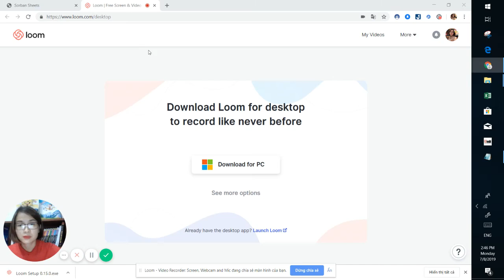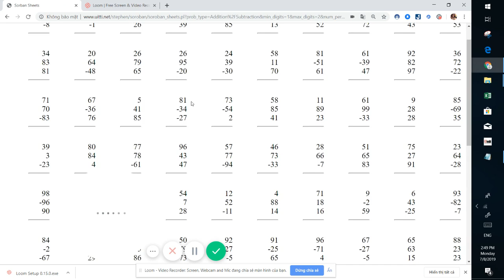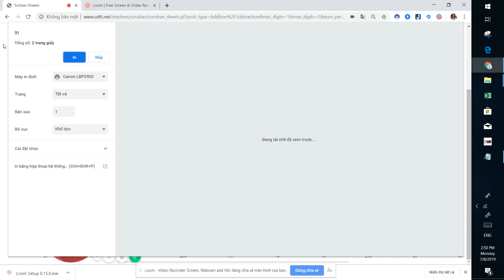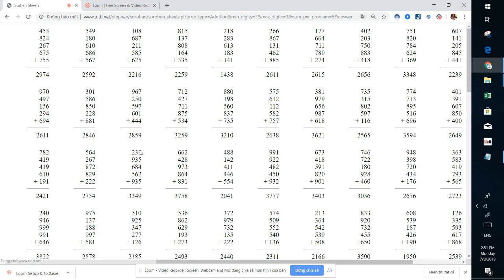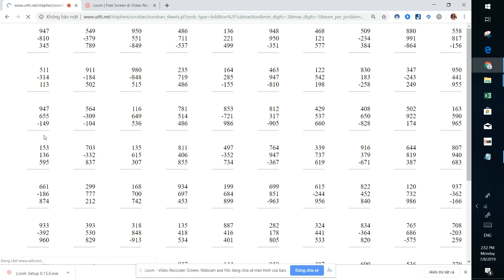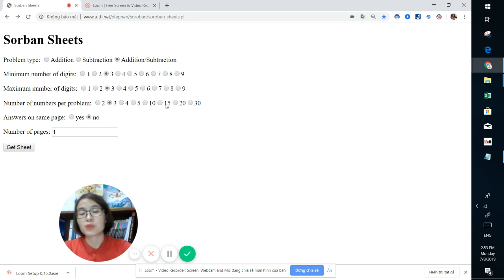BÍ QUYẾT tạo phiếu bài tập toán SOROBAN chỉ trong 3 giây| Vương Thị Hiên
QUÀ TẶNG TRI ÂN - TRỌN BỘ LỘ TRÌNH HỌC FINGER NHẬT VÀ KHÓA HỌC KHÁM PHÁ BÍ MẬT TOÁN TƯ DUY
Bộ sản phẩm giúp bạn tự tin mở lớp với chi phí 0 đồng
BÍ QUYẾT  tạo phiếu bài tập toán SOROBAN chỉ trong 3 giây giúp thầy cô giáo tiết kiệm thời gian .

vương thị hiên
toán bàn tính
toán thông minh